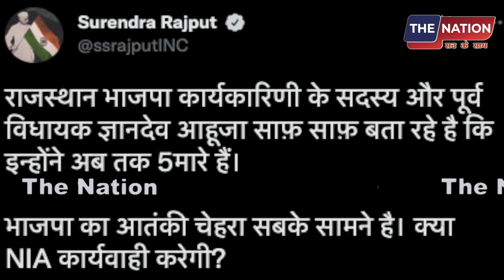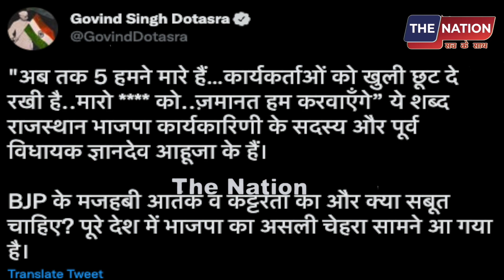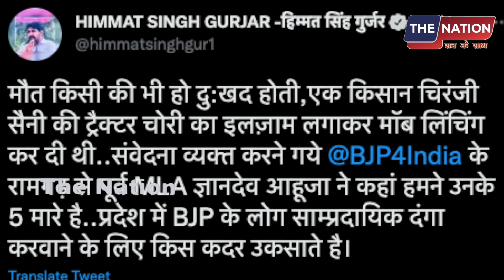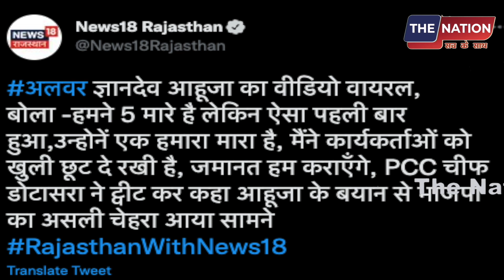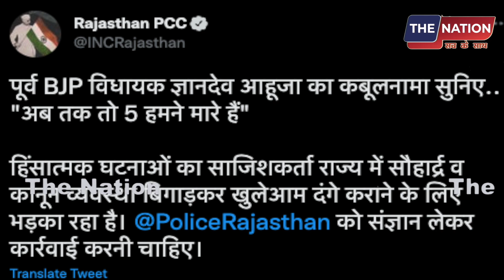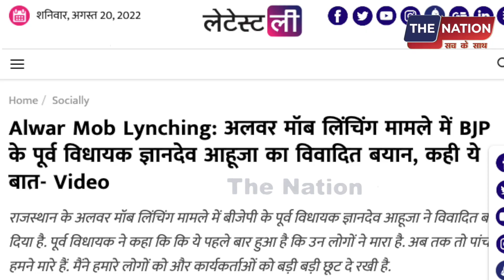भाजपा नेता ने 5 'हत्या' की बात LIVE कबूला, सरेआम दी खुली धमकी | PM Modi | Amit Shah | BJP _ RSS